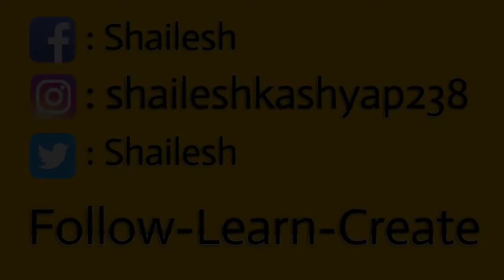Sun Rise ⛅ ||Time Lapse|| Beautiful View..😍👌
This Video is dedicated to all those who love nature and want to get immersed in the scenic view of beautiful sun rise.